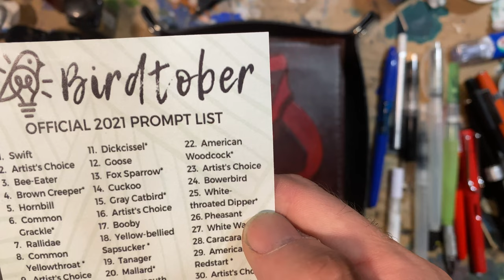Chancetober Day 18 'Yellow Bellied Sapsucker'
Yellow Bellied Sapsucker

It’s a woodpecker! Just a little bird. About the size of a robin!